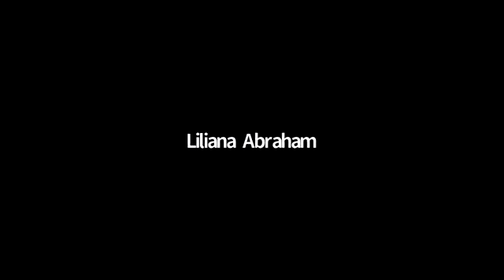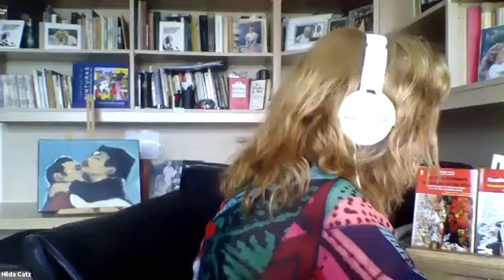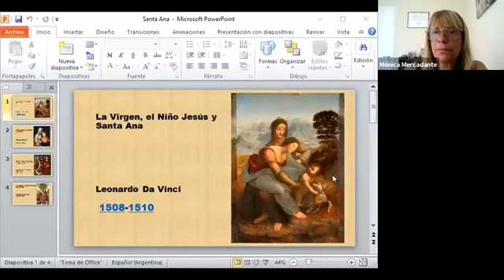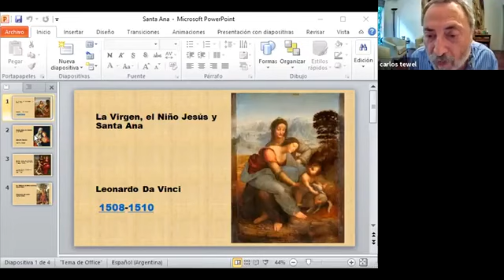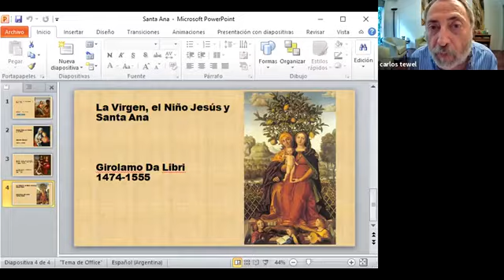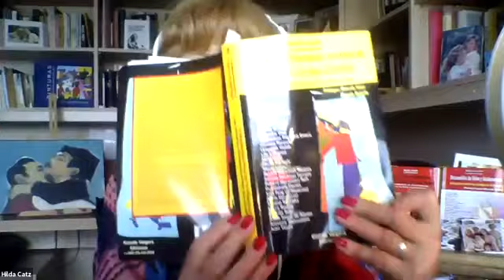De pandemias y locuras privadas - Alicia Szapú de Altman- Ciclo H.Catz y colab.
Libro. “Psicoanálisis de Niños y Adolescentes. Trabajando en cuarentena en tiempos de Pandemia” – Hilda Catz y colaboradores. Ed. Vergara.

Libro: “Trabajando en cuarentena en épocas de Pandemia y de Post-Pandemia” – Hilda Catz y colaboradores. Ed. Vergara.

Libro: “Las redes humanas, lo humano de las redes” – Hilda Catz y colaboradores. Ed. Vergara.